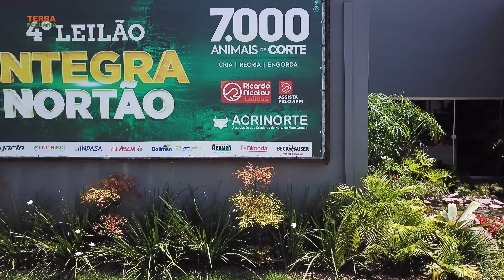TERRA PECUÁRIA - 4º LEILÃO VIRTUAL INTEGRA NORTÃO 2022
Em Sinop, Mato Grosso, a repórter Izabela Borges, se une a Olvide Galina, Presidente da Acrinorte e Fernando Porcel, Membro da Acrimat, para falar um pouco sobre o 4º Leilão Virtual Integra Nortão. Este evento, além de ser o primeiro leilão de corte, confere assertividade na produção de carne no país e consegue mostrar para todo o Brasil a força do Mato Grosso quando o assunto é unir a lavoura, pecuaristas, invernistas e entidades, ajudando todos a criar familiaridade e raízes com o melhor da terra.